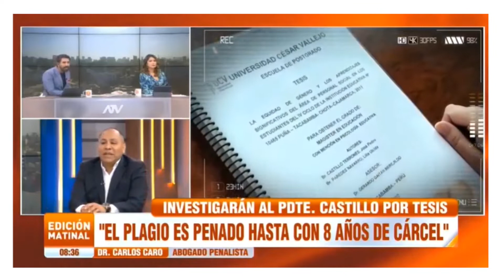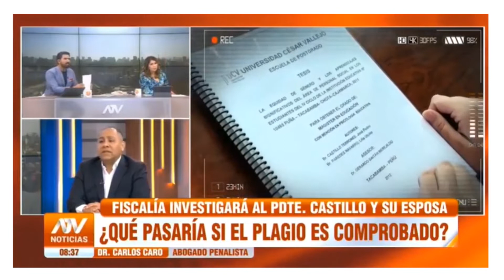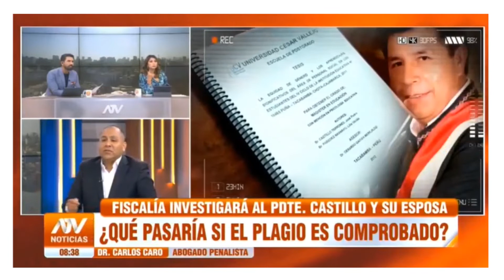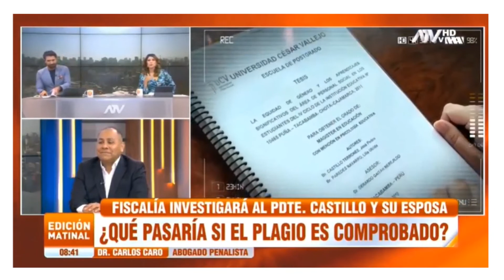Entrevista al Dr. Carlos Caro en ATV (6.5.22)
💬🔍¿Qué pasaría con el Presidente Pedro Castillo de ser comprobado el delito de plagio? Aquí te lo contamos 👇🏻

Dino Carlos Caro Coria  comenta para ATV.pe  (6.5.22), sobre las posibles consecuencias penales contra el presidente Pedro Castillo de ser comprobado los delitos de plagio y falsedad genérica al obtener su grado de magíster.